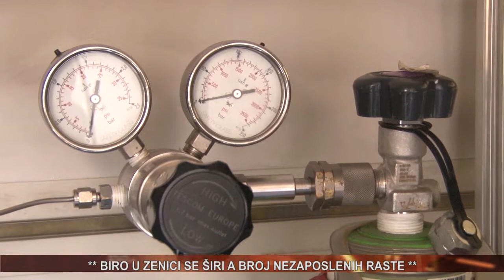vijesti 06 11 2017